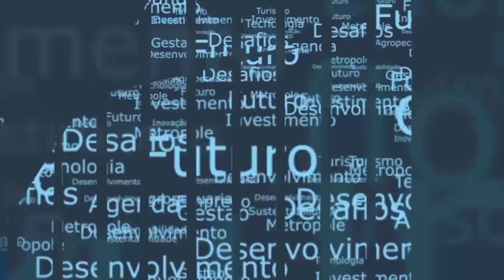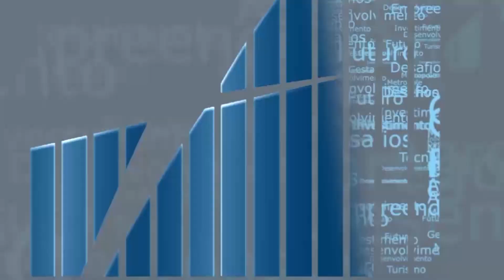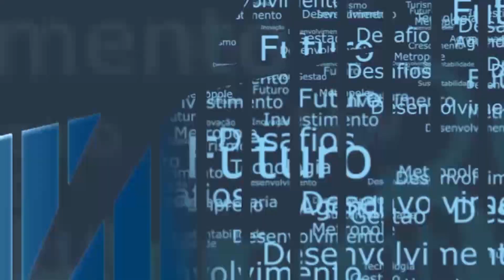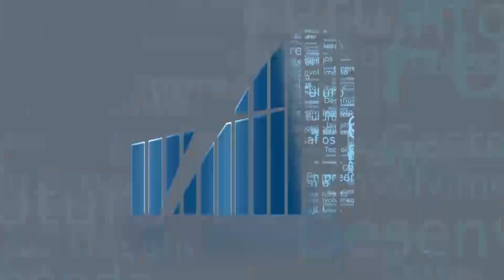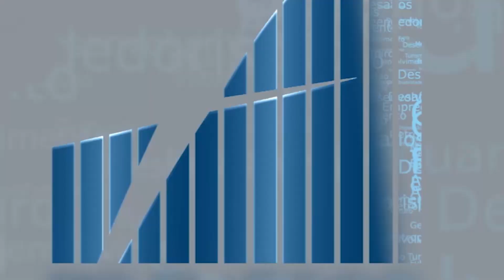Rio em Foco mostra boas práticas para superar o desafio do trabalho à distância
Entre abril e junho de 2020 e governo federal economizou mais de R$400 milhões com o teletrabalho. A medida tornou-se padrão mundial em razão das restrições de circulação adotadas para o combate à pandemia de Covid-19. O Rio em Foco desta segunda-feira (21/09) apresentou os benefícios e desafios do trabalho em casa e mostrou a forma como instituições públicas e privadas estão adaptando sua rotina produtiva neste novo cenário.